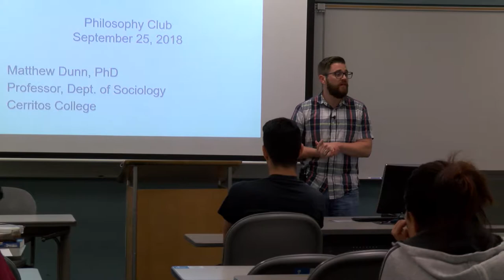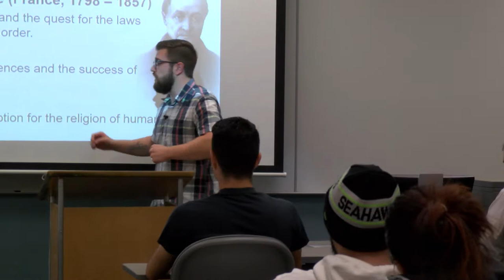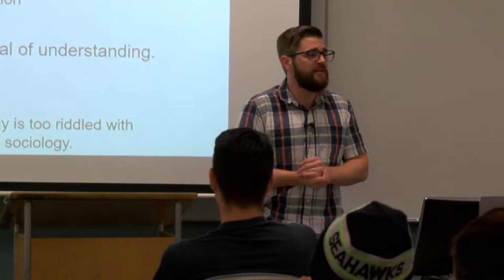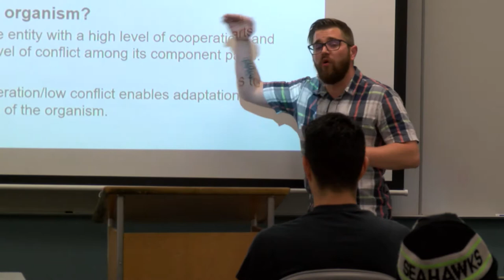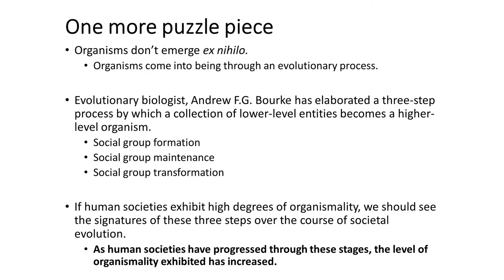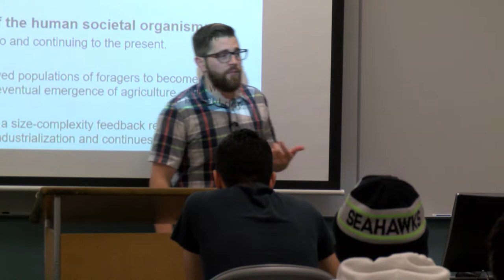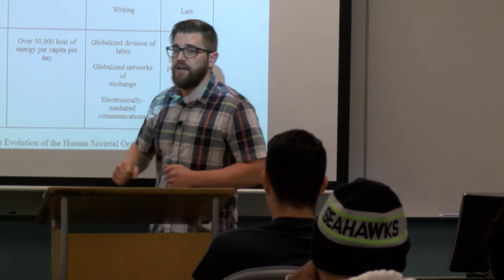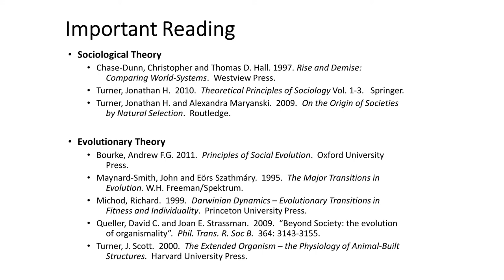Cerritos College Philosophy Club, Dr. Matthew Dunn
Dr. Matthew Dunn discusses: Reviving the Organismic Analogy in Sociology